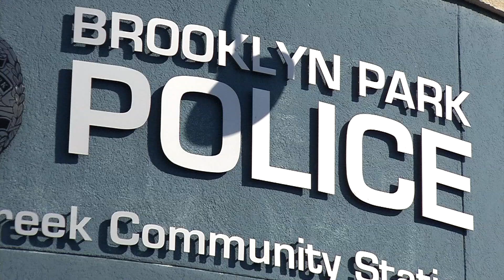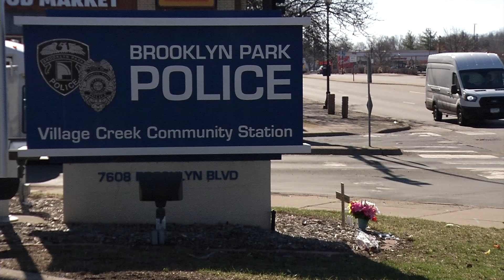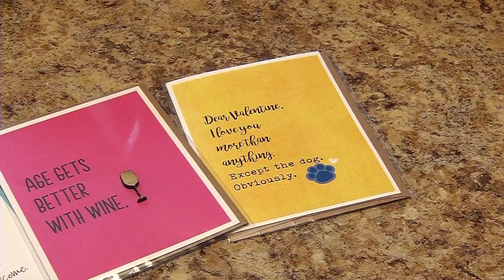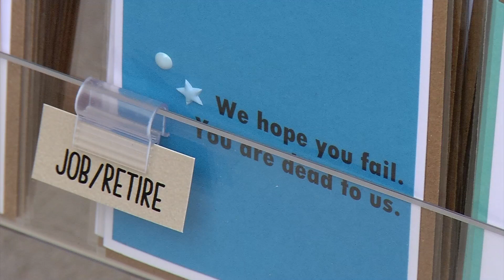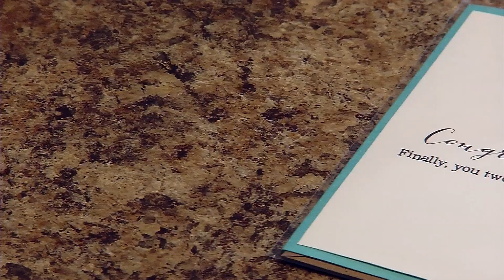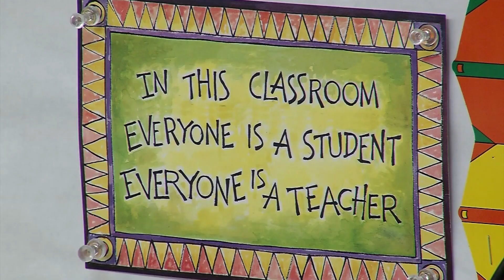CCX News April 15, 2023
News

Crystal City Council Seat Appointee Decided by Coin Flip

New Hope City Manager Finalists Announced

Law Enforcement Scholarships Awarded to Police

New Hope Business Helps Fund School Lunches

Rush Creek Elementary Has Special Visitors

Sports

2023 CCX Sports All-Area Girls Basketball Team